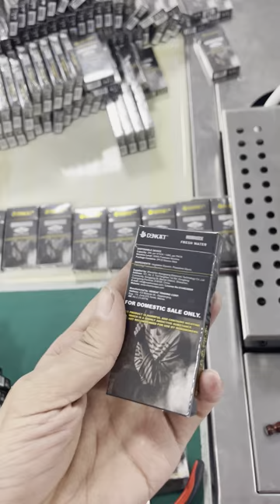E-cigarette boxes wrapping with BOPP film and tear tape in production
Small size machine, for samll size boxes like e-cigarette, fully automatic overwrapping packing machine for small size boxes like card, toy, daily commidity, perfume or pharmacy industrial with transparent BOPP film and tear tape